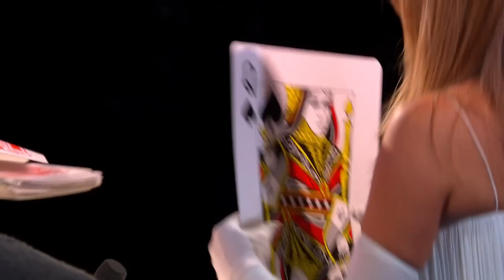Most SHOCKING Auditions on BGT 2023!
Hey, These are the MOST popular AGT acts of ALL TIME Britain's Got Talent | Most SHOCKING Auditions on BGT 2023!

The Forbidden - 0:00
Olga & Bonnie - 2:37
Musa Motha - 4:02
Mr. Blobby - 7:38
Thomas Vu - 11:36
Ghetto Kids - 14:12
Ichikawa Koikuchi - 17:35
MB14 - 22:34
Amy Lou - 25:57
Andrew Stanton - 28:28
Noodle - 33:17
Giorgio Riggio - 35:30
Enzo Weyne - 36:57
Malakai Bayoh - 40:23
Miki Dark - 44:06
Ruby Sinclair - 47:48
Parkour Collective - 49:44
Unity - 51:27
Harry Churchill - 57:15
Andrei Burton - 58:30
Avalon Penrose - 1:01:21
Antony Torralvo - 1:03:00
Lilliana Clifton - 1:06:22
Tom Crosbie - 1:08:34
Mikko Rautiainen - 1:10:11